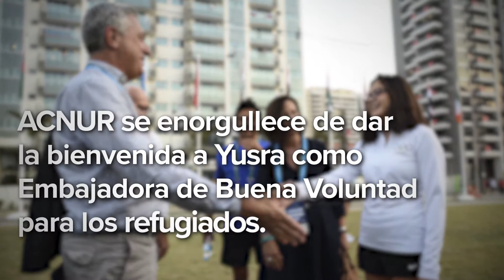La nadadora siria Yusra Mardini es nombrada Embajadora de Buena Voluntad del ACNUR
La nadadora olímpica Yusra Mardini, que huyó de Siria a través del Mediterráneo, fue nombrada hoy Embajadora de Buena Voluntad
del ACNUR, la Agencia de la ONU para los Refugiados y se comprometió a trabajar más para inspirar a los refugiados alrededor del mundo.
“No podría estar más orgullosa de ser parte de la familia del ACNUR y del TeamRefugees”, dijo Mardini a los periodistas en el Palacio de las Naciones, en Ginebra. “Quiero alentar a todos los refugiados a que continúen con su educación y que no se detengan en ningún momento de sus vidas”.